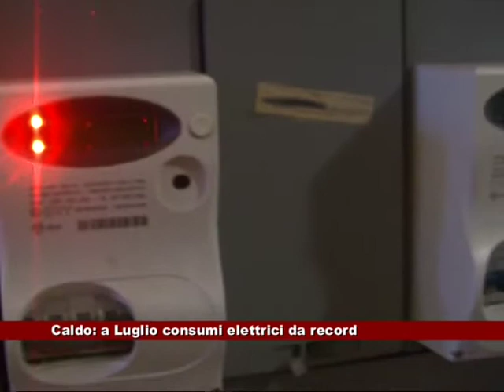Caldo: consumi record di energia elettrica 06.08.2015